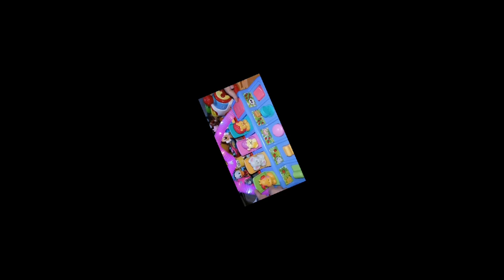🌈🐸🐿️💙Super Cute Playskool Pop up Learning toy & Vegetables & fruits ASMR🐖🐽